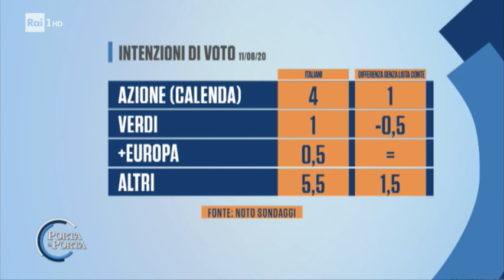Le intenzioni di voto - Porta a porta 11/06/2020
Secondo la Noto sondaggi, in questo momento gli italiani voterebbe così: il 19,5% per Pd , il 16% per il M5S, ed il 3,5 % per Italia viva.